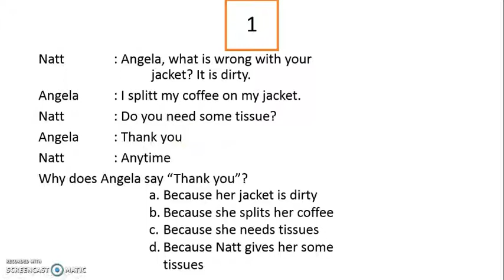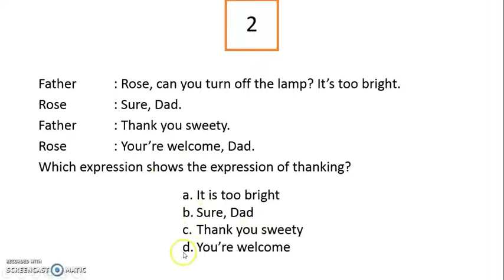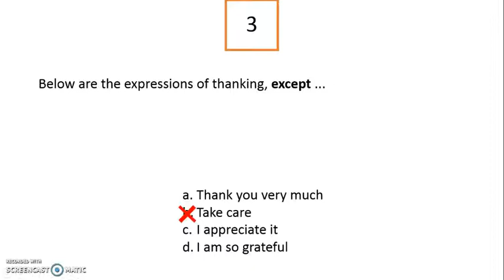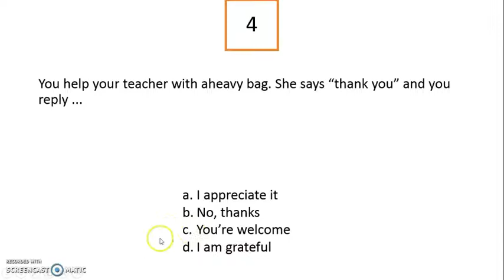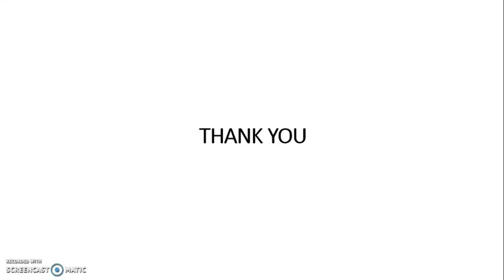Latihan Soal - 28 Agustus 2020